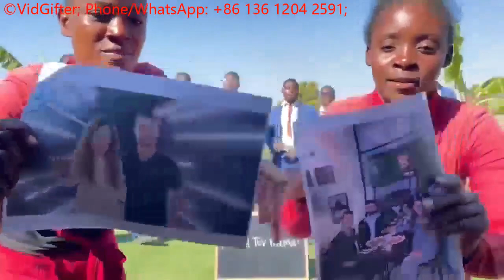video of greeting from Africa